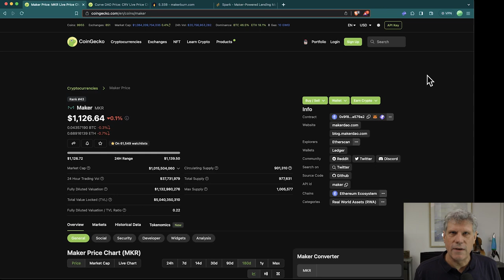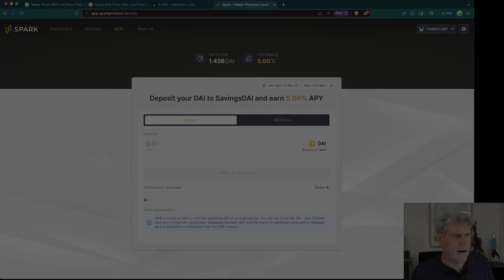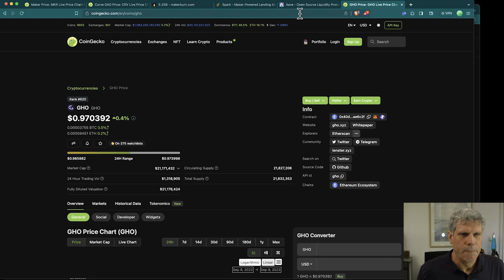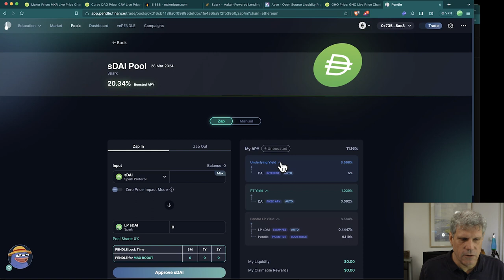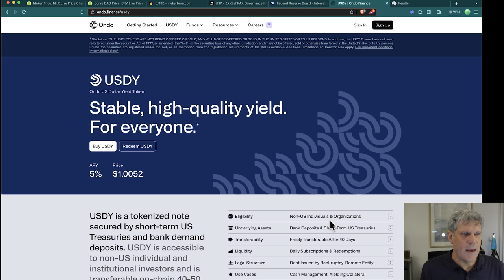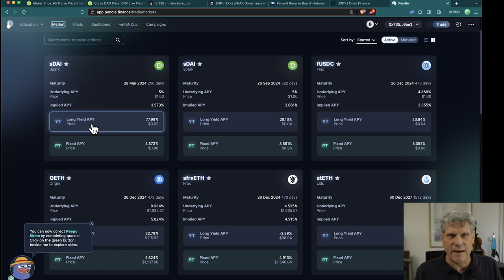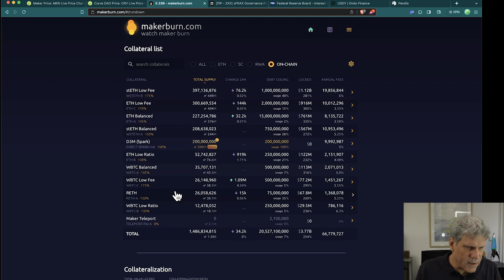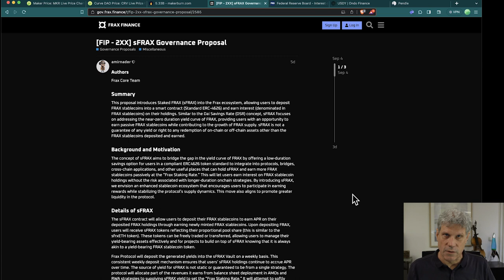Startet MakerDAO mit sDAI gerade einen neuen Bullenmarkt? - Hol Dir 11% APY auf den DAI!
MakerDAO profitiert aktuell als einziges DeFi Projekt direkt von den Zinserhöhungen der FED und schüttet diese aus an diejenigen, die DAI staken oder MKR Tokens halten. In diesem Video zeige ich Dir, wie Du davon profitieren kannst, wo die Rendite genau herkommt und wie Du die Rendite auf den Stablecoin DAI auf bis zu 11% boosten kannst. Weil die Rendite nicht on-chain erzeugt wird, sondern von außen kommt, fließt erstmals wieder Kapital in den Cryptospace. Die FED fördert damit indirekt und ungewollt Maker DAO. Wenn das Prinzip Schule macht, könnte daraus sogar ein neuer Bullenmarkt entstehen.

Spark Protocol sDAI (DAI staken)

00:00 Erklärung für Bärenmarkt
01:23 Ist die Erklärung falsch?
01:54 Warum sich MakerDAO gerade über jede FED-Sitzung freut
03:29 Zwei Varianten von US Zinsen zu profitieren
03:58 MKR Token kaufen und halten
04:20 MKR steigt wegen Buyback Programm
06:34 Kursstabile DAI Einlagen mit 5% Rendite
08:01 sDAI Looping mit Aave für ca. 7-8% Rendite
08:48 Falle: GHO Stablecoin Depeg
10:09 sDAI Pool bei Pendle bietet z.Z. 11% APY
11:35 Wann sinkt die sDAI Rendite auf 3,5%?
12:29 Kann man stattdessen US Staatsanleihen selber kaufen?
14:20 Alternativen zu MakerDAO?
15:33 Konkurrenz von Frax Finance
17:09 Zieht sDAI die Rendite wieder hoch, wenn sFrax kommt?
17:59 Chance YT Tokens auf Pendle
19:14 Woher kommt die Rendite bei sDAI?
21:33 Die Risiken bei sDAI durch Offchain-Rendite
23:34 Wie sFrax diese Risiken umgehen will + FraxBonds
24:29 Ein neuer Bullenmarkt durch Offchain Renditen?